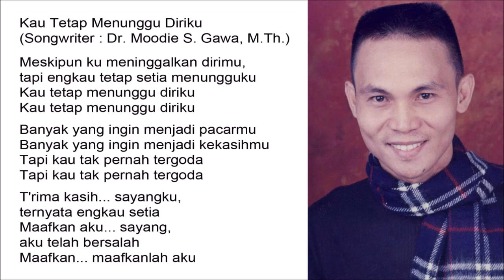Kau Tetap Menunggu Diriku - Singer : Blacktator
Kau Tetap Menunggu Diriku

Meskipun ku meninggalkan dirimu,
tapi engkau tetap setia menungguku

Banyak yang ingin menjadi pacarmu
Banyak yang ingin menjadi kekasihmu
Tapi kau tak pernah tergoda

T'rima kasih... sayangku,
ternyata engkau setia
Maafkan aku... sayang,
aku telah bersalah
Maafkan... maafkanlah aku